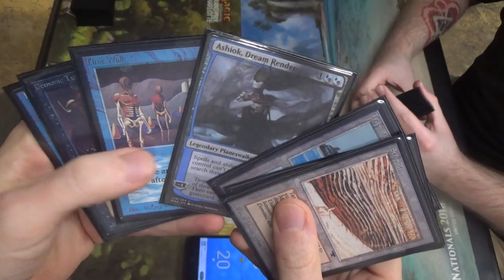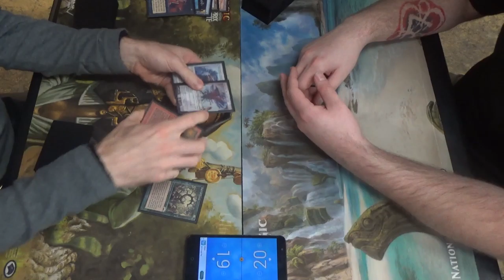Vintage MtG — Golden Gun Oath vs. Ravager Shops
The Deck with the Golden Gun
*007 theme intensifies*

Golden Gun Oath seeks to use Dragon Breath to win on the turn that Oath goes off. It has an about one-in-three chance to do so, as Dragon Breath needs to come before the two creatures that are in the deck. This one also has the added benefit of including Channel for the early Blightsteel, Emrakul cast trigger, and/or Karn, the Great Creator being able to retrieve and cast either Mycosynth Lattice or another Blightsteel Colossus.

Here's the list for my Golden Gun deck as of right now:
Artifacts (8)
1 Black Lotus
1 Manifold Key
1 Mox Emerald
1 Mox Jet
1 Mox Pearl
1 Mox Ruby
1 Mox Sapphire
1 Time Vault
Creatures (2)
1 Blightsteel Colossus
1 Emrakul, the Aeons Torn
Enchantments (5)
1 Dragon Breath
4 Oath of Druids
Instants (12)
1 Abrupt Decay
1 Ancestral Recall
1 Brainstorm
1 Dig Through Time
1 Flusterstorm
4 Force of Will
1 Gush
1 Mental Misstep
1 Vampiric Tutor
Planeswalkers (5)
1 Ashiok, Dream Render
1 Karn, the Great Creator
1 Narset, Parter of Veils
2 Oko, Thief of Crowns
Sorceries (11)
1 Channel
1 Demonic Tutor
1 Gitaxian Probe
1 Imperial Seal
1 Ponder
4 Preordain
1 Time Walk
1 Tinker
Lands (17)
1 Bayou
2 Flooded Strand
4 Forbidden Orchard
1 Island
1 Misty Rainforest
1 Polluted Delta
1 Scalding Tarn
1 Strip Mine
3 Tropical Island
1 Underground Sea
1 Wasteland
Sideboard (15)
1 Blightsteel Colossus
1 Chalice of the Void
1 Damping Sphere
1 Energy Flux
1 Flusterstorm
1 Gisela, Blade of Goldnight
1 Mycosynth Lattice
1 Null Rod
3 Ravenous Trap
1 The Tabernacle at Pendrell Vale
1 Tormod’s Crypt
2 Veil of Summer

On the other hand, here's Ravager Shops, whose decklist is a faithful mainstay in the format:
Artifacts (16)
1 Black Lotus
1 Chalice of the Void
1 Mana Crypt
1 Mox Emerald
1 Mox Jet
1 Mox Pearl
1 Mox Ruby
1 Mox Sapphire
1 Mystic Forge
1 Sol Ring
1 Sorcerous Spyglass
4 Sphere of Resistance
1 Thorn of Amethyst
1 Trinisphere
Creatures (26)
4 Arcbound Ravager
4 Foundry Inspector
1 Hangarback Walker
1 Lodestone Golem
4 Phyrexian Revoker
4 Steel Overseer
4 Stonecoil Serpent
4 Walking Ballista
Lands (18)
4 Ancient Tomb
1 Inventors’ Fair
3 Mishra’s Factory
4 Mishra’s Workshop
1 Strip Mine
1 Tolarian Academy
4 Wasteland
Sideboard (15)
1 Crucible of Worlds
1 Dismember
4 Grafdigger’s Cage
2 Null Rod
1 Orbs of Warding
2 Relic of Progenitus
2 Sorcerous Spyglass
2 Wurmcoil Engine